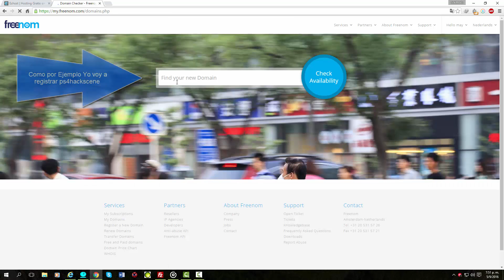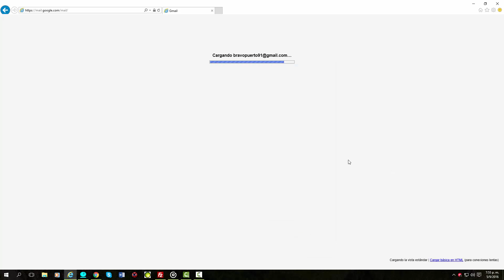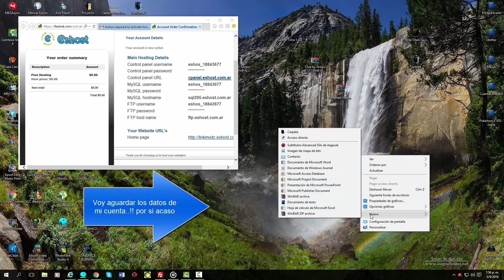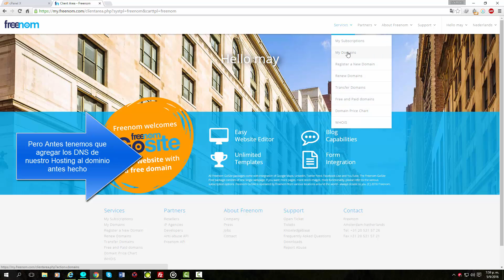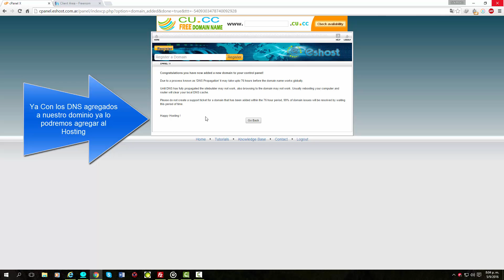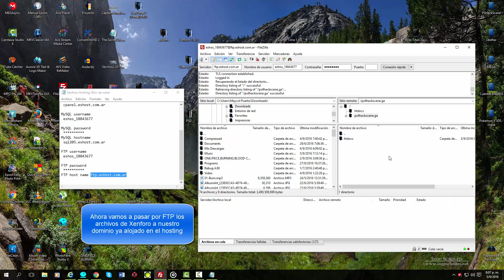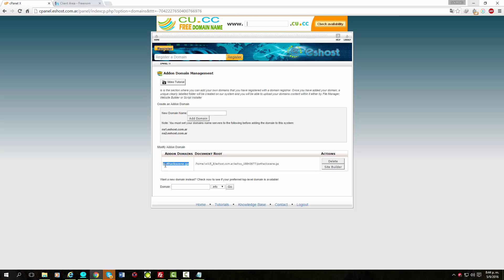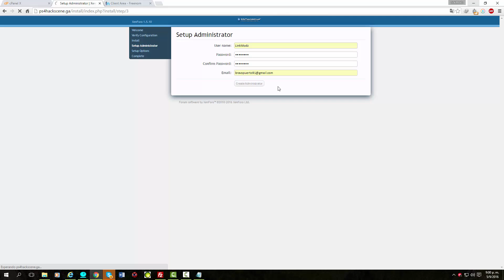Como Instalar Xenforo por Primera Vez desde Cero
Excelente pagina para registrar Dominios Gratuitos

En este Video Vamos a Aprender a Instalar Xenforo en Dominios y Hosting Gratuitos para pruebas para todos los que somos Curiosos..!!